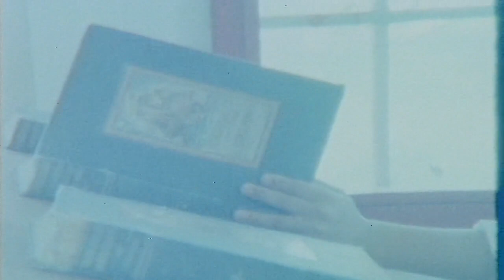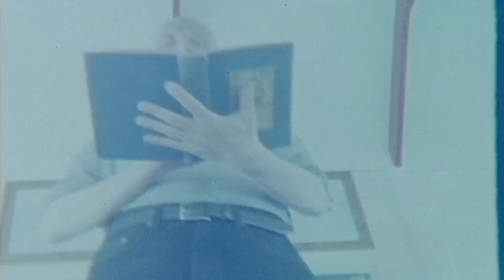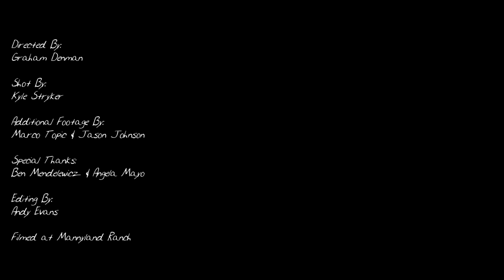The Band in Heaven - Sleazy Dreams (Official Video)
'Sleazy Dreams' is the first music video from West Palm Beaches outfit 'The Band in Heaven'.

The Band in Heaven's sound is a fusion of shoegaze and some semblance of psychedelic indie rock. The result is a series of great tracks which can be heard on their debut EP 'Sleazy Dreams', which was released on Hozac Records.

Recent tours has seen The Band in Heaven support the likes of  Brian Jonestown Massacre and Crocodiles so, be sure to check out their Bandcamp page and grab yourselves a couple free songs off of the EP: